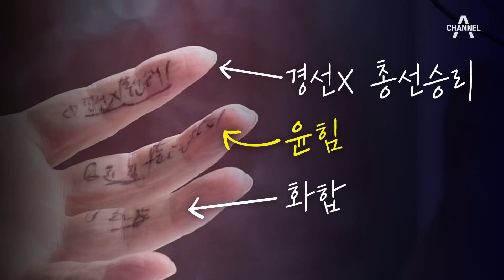[풀버전]안철수 인터뷰“내가 '반윤'이면 정부 존재 부정하는 것” | 뉴스A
[풀버전]안철수 인터뷰“내가 '반윤'이면 정부 존재 부정하는 것”

※인터뷰 인용보도 시 '채널A-뉴스A' 출처를 밝혀주시기 바랍니다.

Q. 어제 김기현 의원에 이어 오늘은 국민의힘 안철수 의원 나와 있습니다. 어서오십시오.

Q. 화면을 보면서 하나 말씀드릴게요. 어제 후보 등록 마치고 정견 발표 때 손가락에 적은 글씨가 화제가 됐는데요. '윤힘'이라고 쓰여 있어요. 윤힘 왜 쓰셨습니까?

Q. 그런데 저희가 취재를 해보면 대통령이 '윤심 파는 후보가 있다' 이렇게 주변에 불쾌감을 표했는데 그게 오히려 안철수 의원을 비판한 거다 이런 해석이 나왔는데요. 어떻게 보십니까?

Q. 대통령이 직접 그런 얘기를 했을 리가 없다고 지금 계속 이야기 하시는 거죠?

Q. 그러면 김기현 의원은 어제 이 자리에서 이렇게 비판을 좀 했어요. 대통령과 독대도 한 번 못 해놓고 윤심이라고 하는 건 너무하지 않느냐 독대를 아직 못하셨습니까?

Q. 장제원 의원이 임명직을 맡지 않겠다고 밝혔습니다. 그동안 안 의원 캠프에서는 '김기현 의원을 찍으면 장제원이 된다', 이런 말도 했었는데 이제 그런 우려는 그럼 사라졌다고 보십니까?

Q. 친윤 세력들은 이번 선거를 '친윤 대 반윤'으로 해서 이제 안 의원님을 반윤으로 하는 구도를 짠 것 같아요. 동의하십니까? 아니면 어떤 프레임이라고 생각합니까?

Q. 어쨌든 아직 이제 시간이 좀 남긴 했지만 초반에 지지율이 좀 상승세인 건 맞는 것 같습니다. 어떤 점에서 지지율이 그래도 좀 오른다고 보세요?

Q. 시간이 꽤 많이 지나서 이제 마지막 질문으로 채널A 시청자분들에게 왜 안 의원님이 여당 대표가 돼야 하는지 설명을 좀 해주십시오.

〈평일〉
08시 50분 김진의 돌직구 쇼
12시 00분 뉴스A 라이브
17시 20분 뉴스TOP10
19시 00분 뉴스A

〈주말〉
12시 10분 토요랭킹쇼·뉴스A 라이브
19시 00분 뉴스A

〈평일〉
08시 00분 라디오쇼 정치시그널 (유튜브 라이브)
08시 50분 김진의 돌직구 쇼
10시 20분 김진의 더라방 (유튜브 라이브)
12시 00분 뉴스A 라이브
15시 50분 강력한 4팀
17시 20분 뉴스TOP10
19시 00분 뉴스A

〈주말〉
12시 00분 토요랭킹쇼·뉴스A 라이브
17시 40분 뉴스TOP10
19시 00분 뉴스A